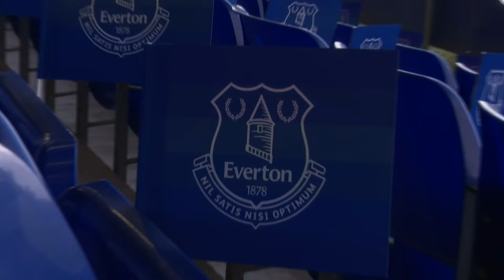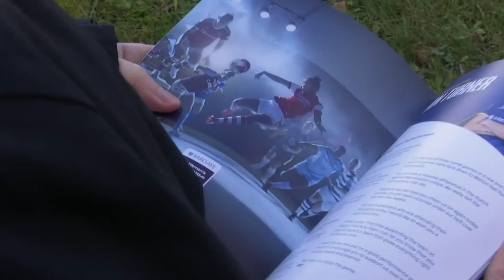EVERTON WOMEN V DURHAM WOMEN | LIVE CONTINENTAL CUP MATCH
Everton Women are back in Conti Cup action on Sunday afternoon when Durham visit Walton Hall Park (1pm GMT kick-off). Watch the full game live and for free, including exclusive build-up and half-time content, here on our YouTube channel!